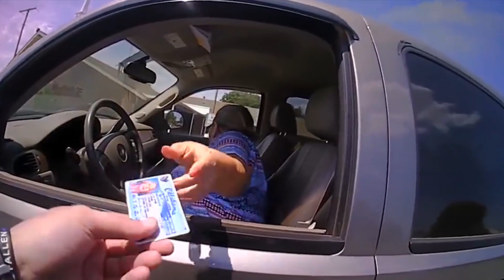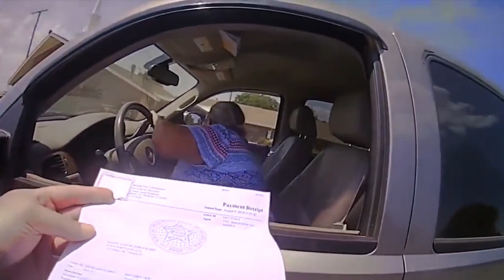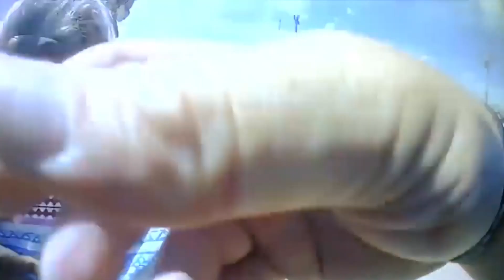Shocking Bodycam Footage: Woman Refuses $80 Ticket, Drives Away, and Confronts Officer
In this shocking video, watch the intense confrontation between an Oklahoma woman and a police officer after she refused to accept an $80 ticket for a broken taillight.

The bodycam footage captures the escalating situation as the woman drives away, leading to a struggle with the officer. See the tense moments unfold and the controversial use of a taser.

Find out the charges she now faces and hear her side of the story. Join us as we examine the events and discuss the implications of this incident.